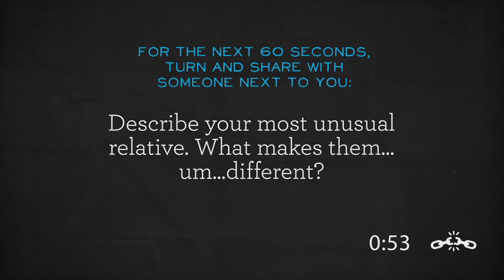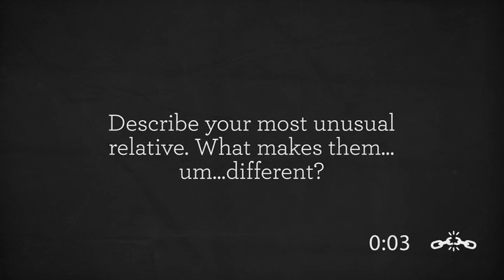Echo The Story - Session 4